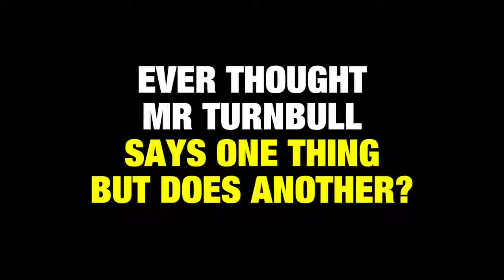Remember old Malcolm